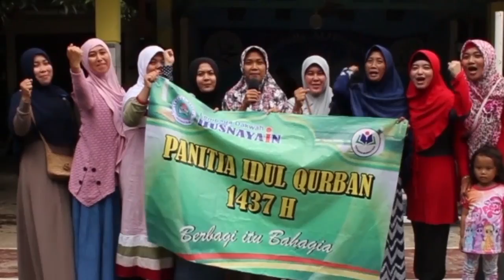Serunya Idul Qurban Al Husnayain 1437 H